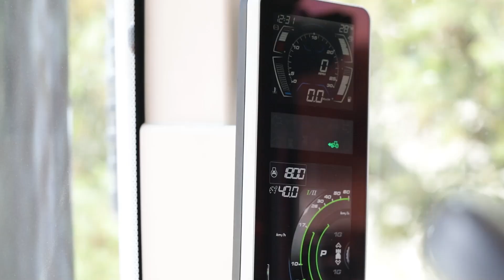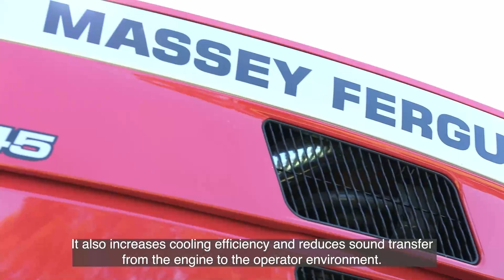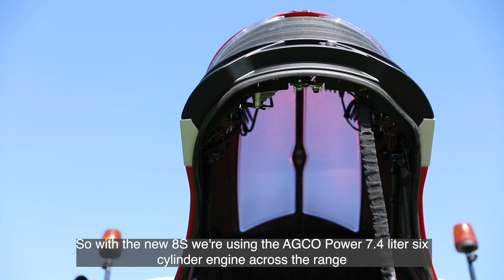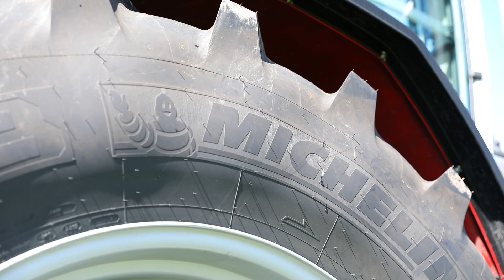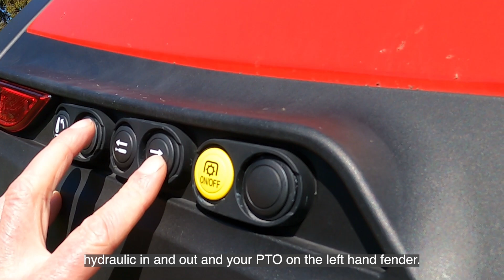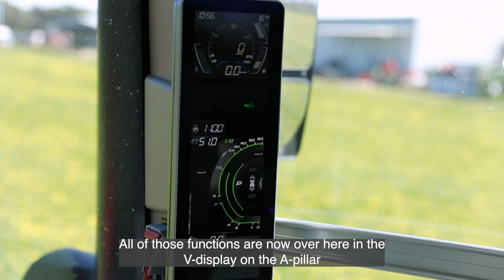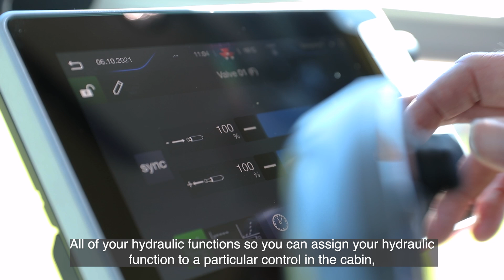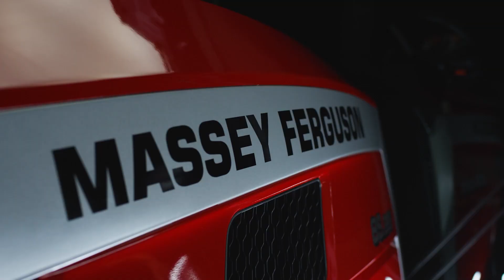MF 8S Walkaround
The MF 8S is a huge leap forward in design innovation, and Raph walks us through the key updates and features on this powerful workhorse, showing us why this machine is ideal for Australian & New Zealand farmers.

00.26 - Model specs/Hp
00.55 - Design/styling
01.31 - Front Axle suspension
01.53 - Front linkage & PTO
02.17 - LED lighting package
02.45 - Engine
03.51 - Emissions control
04.33 - Rear axle
04.59 - Rear linkage, PTO & Haydraulics
06.36 - Cabin Filtration filter
06.55 - Cabin
07.46 - Cabin - V display.
08.20 - Cabin - Arm rest controls
09.30 - Cabin - Datatronic 5 display